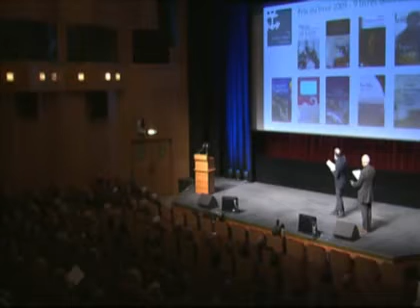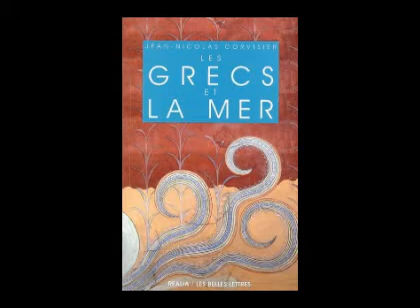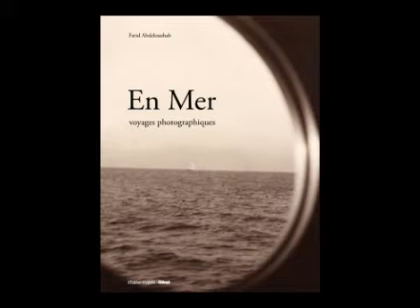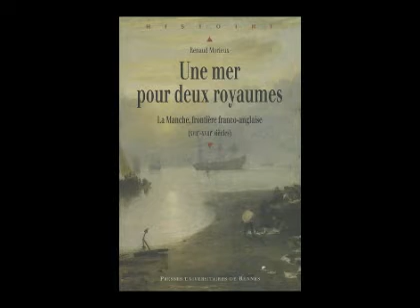Remise des prix du festival des Mémoires de la Mer 2009 - Catégorie Livres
Remise des prix du festival des Mémoires de la Mer 2009 - Livres